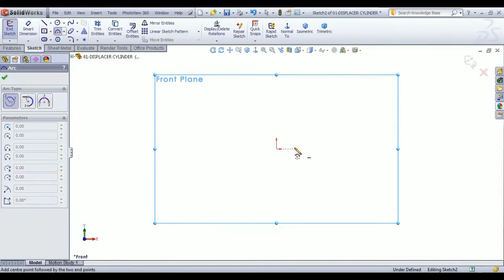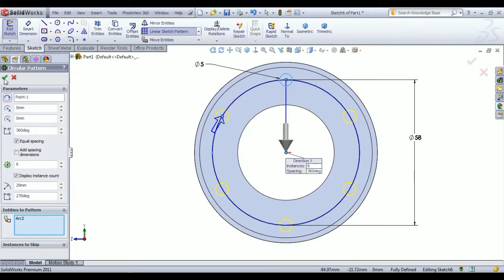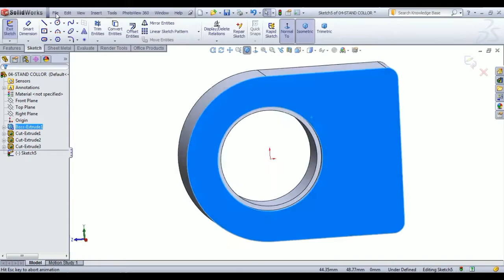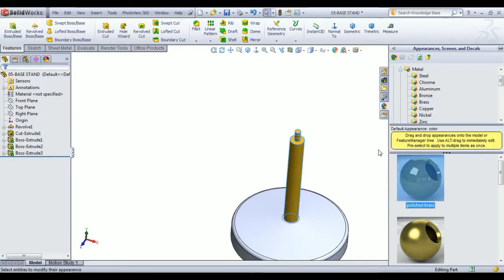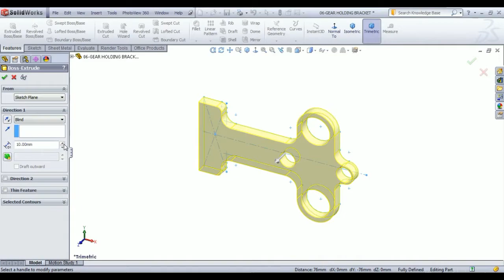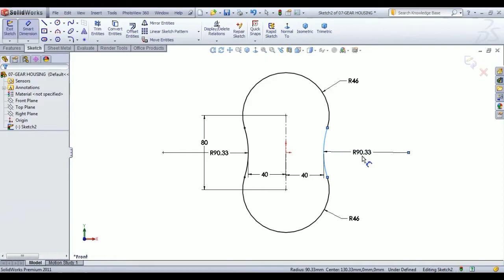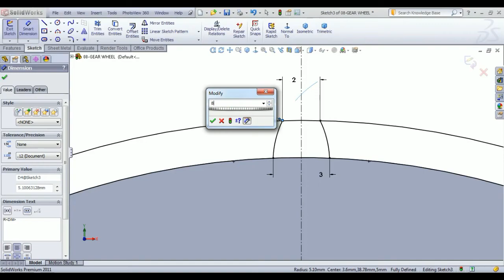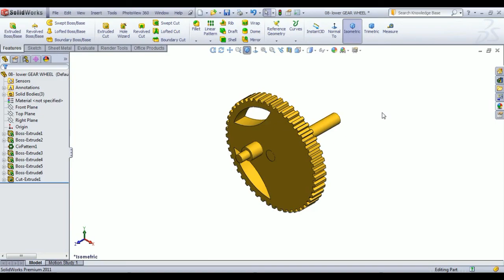Hot air striling engine in solidworks / Beginners assembly exercise in solidworks .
Hot air Stirling engine in Solidworks / Beginners assembly exercise in solidworks .

Hello friends my name is Pawan Kumar and welcome to the SOLIDWORKS PROJECTS channel. In this channel, you learn about solid work software.